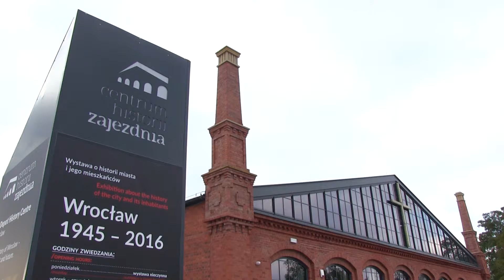Tu mieszka Duch Czasu!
Historię niezwykłego zegara opowiada rzecznik Ośrodka - Juliusz Woźny.